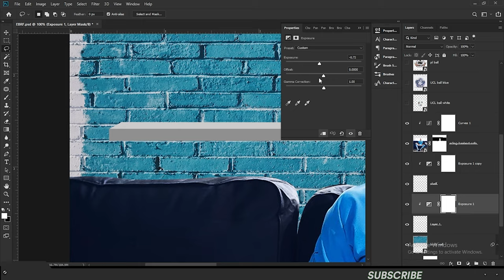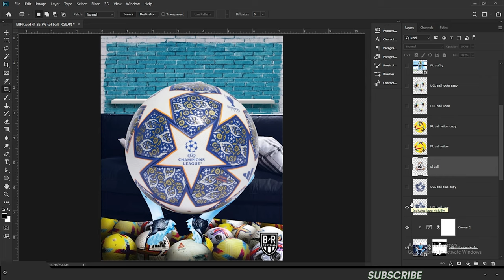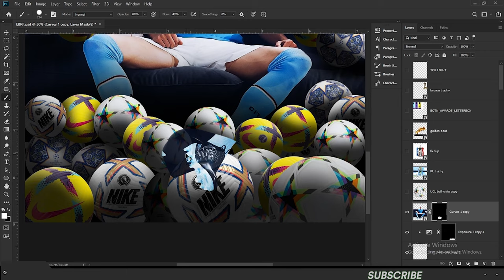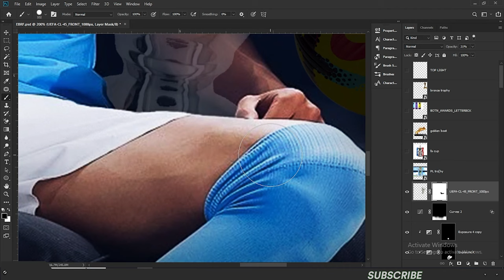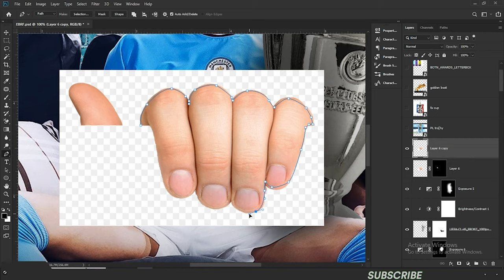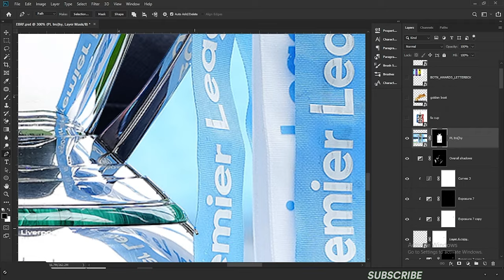Edit like Brfootball in photoshop | Photoshop Speedart !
After seeing the great designs made by football accounts like 433 and brfootball i was inspired to create my own piece.

OR
GET ALL PSD FILES FROM MY CHANNNEL AT DISCOUNT ( including this one )

Do appreciate my project on Behance, it would help me a lot

Available for paid freelance work